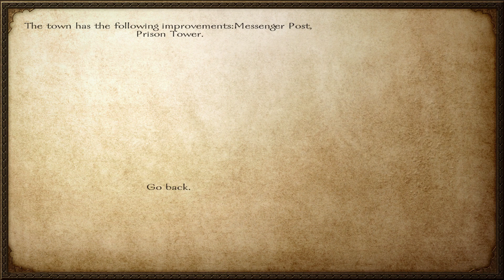Phantasy Calradia - E91 (Warband Mod)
The Ashen Empire continues to assault Asugan Castle.

Phantasy Calradia is a mod for Mount & Blade: Warband